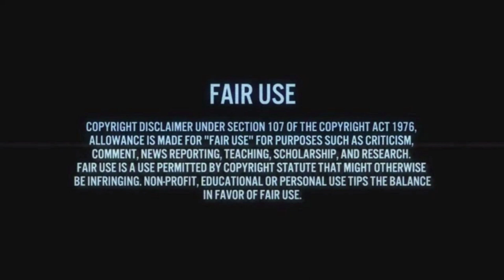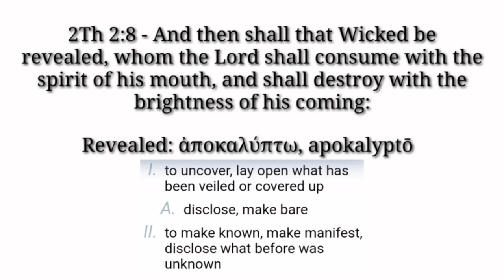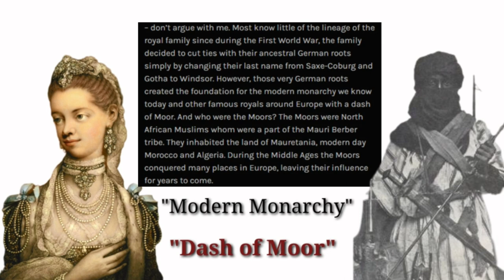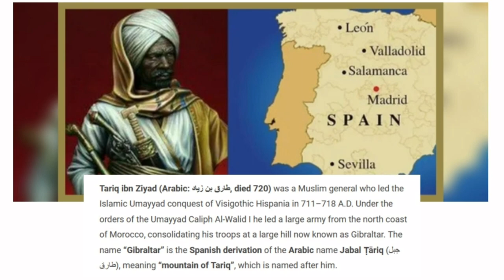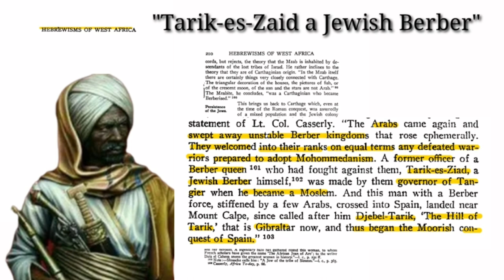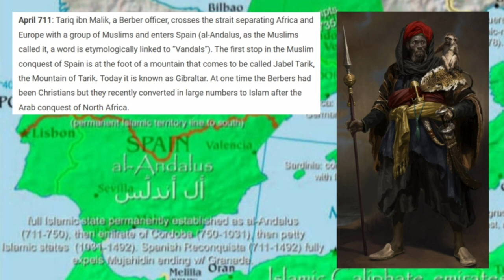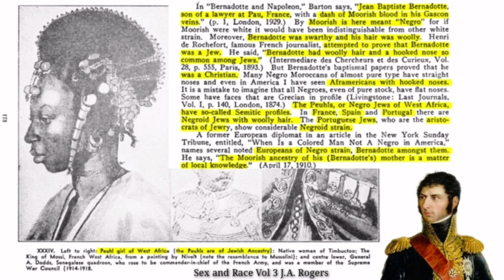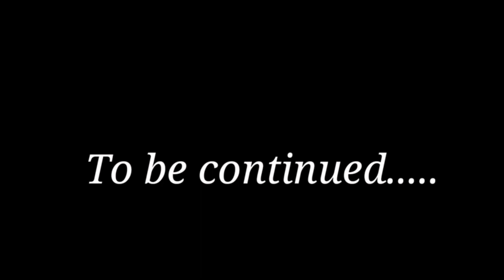European Royal Families Moorish Jewish Origin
The Royal families all have a common origin. From the United Kingdom to the Scandinavian countries, from Western Europe to Eastern Europe, including Russia. What is little known but, is thoroughly documented, is that fact, that the major royal houses of Europe are descendants of the Historical-Biblical Tribes of Judah, Benjamin, and Levi. As a result of trade routes, colonization, settlements, wars, migrations, forced relocations, and enslavements. In time those Israelites that were enslaved in foreign lands, became freeman, those freemen became soldiers, those soldiers became generals, senators, and rulers in foreign lands. Some European royal families can trace their pedigrees back to Roman generals and senators who were Israelites, some can trace their origins back to Germanic chieftains who were Israelites, while others can trace their pedigrees back to Israelite communities that had settled in North Africa since antiquity. These Jewish Berbers who became part of the ‘Moorish’ confederacy, converted to Islam, and were a main contingent in conquering Portugal, Spain, parts Italy, and France. The Moors were a heterogenous ethnic North African confederacy comprised of the descendants of Phut, or Libyans, and Ishmaelites, or Arabs, and Israelites, or Jewish Berbers. This video is about the Royal houses that descend from the Jewish Berbers of the Moorish confederation.